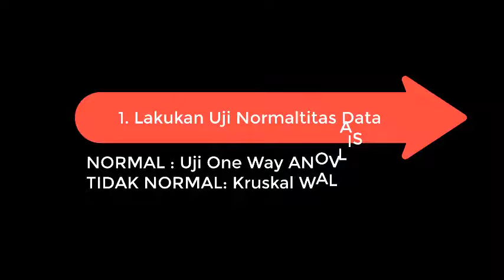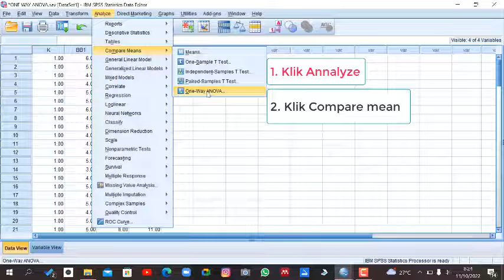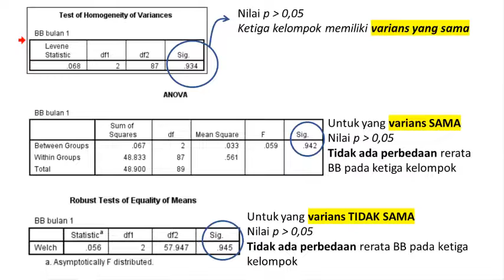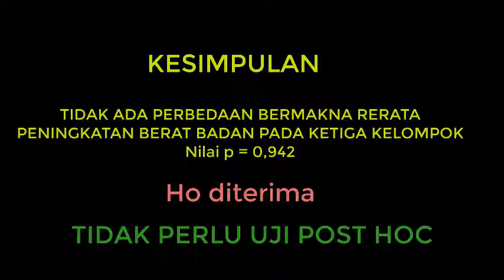One Way ANOVA non BB 1